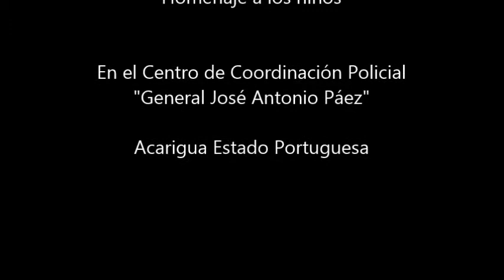Día del Niño 21 07 13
Día del Niño en el Centro de Coordinación Policial General José Antonio Páez, con el Show de los Payasitos Campanita y Pirulino. Acarigua Estado Portuguesa